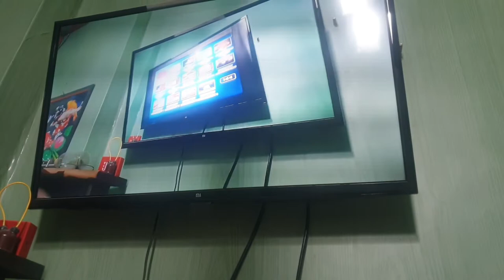mickey mouse dvd menu 3